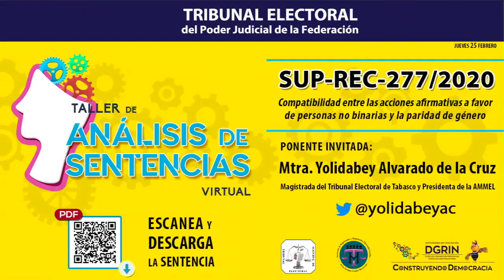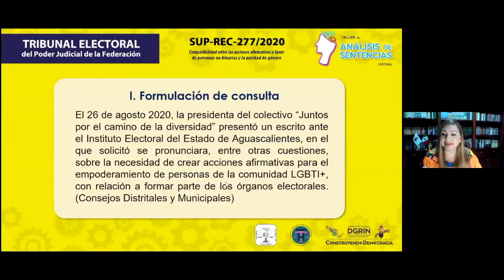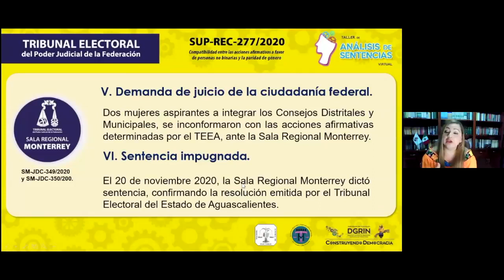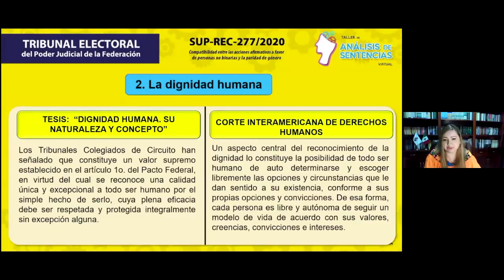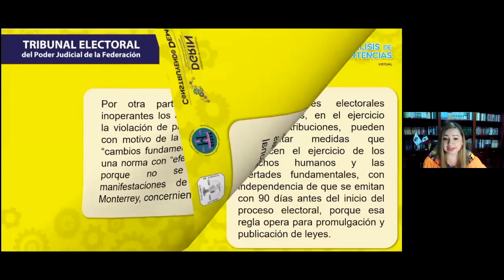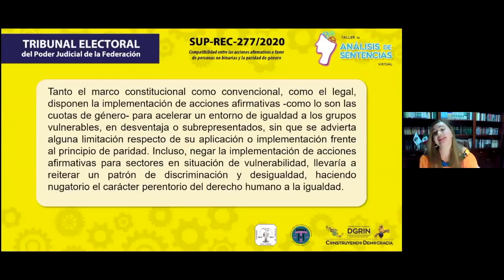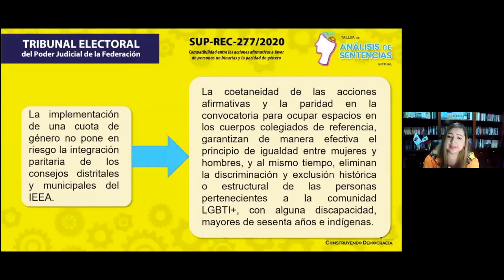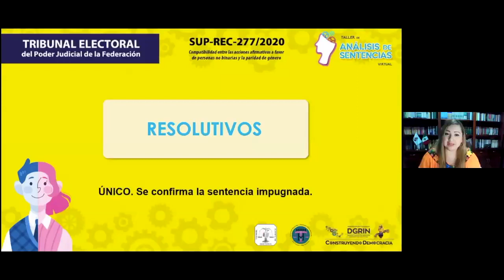Taller de Análisis de Sentencias Virtual - 25/02/2021 - TEPJF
Taller de Análisis de Sentencias Virtual con el tema.

SUP-REC-277/2020 Compatibilidad entre las acciones afirmativas a favor de personas no binarias y la paridad de género